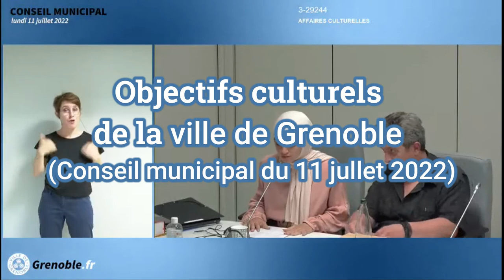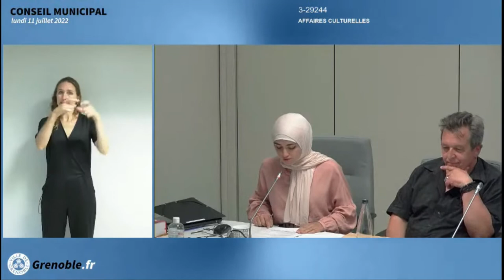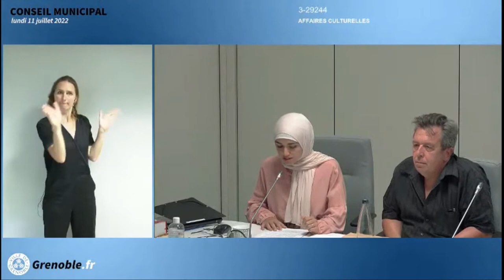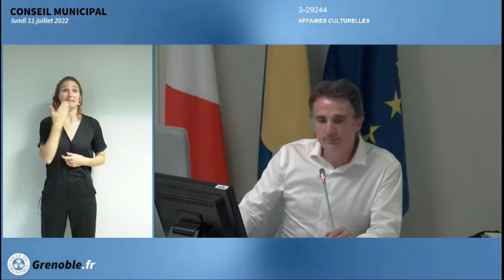Projet Culturel de la ville de Grenoble (2/4) - Conseil municipal du 11/07/2022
2 - Interruption de séance et présentation des suggestions émises lors des ateliers participatifs par Amel et Pierre-Louis.